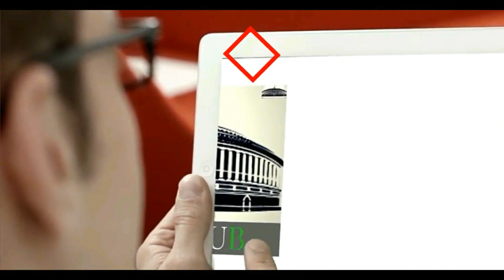Imran Hussain Swearing-in Ceremony LIVE From Ramlila Maidan, Delhi 2020